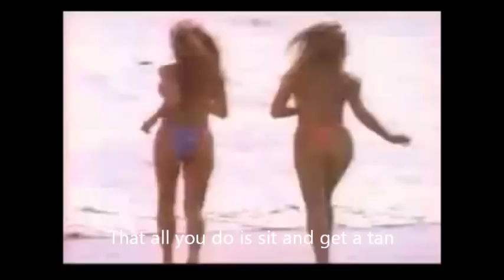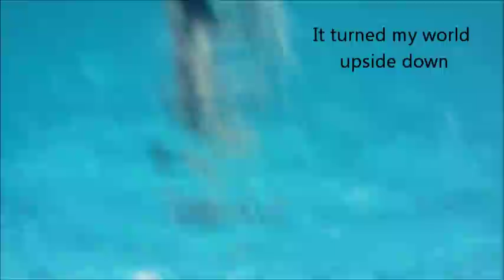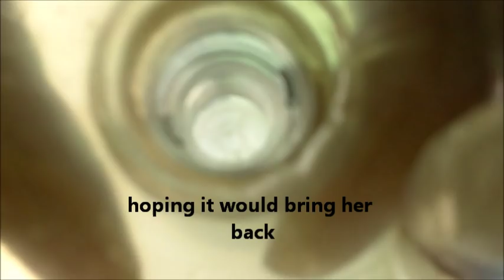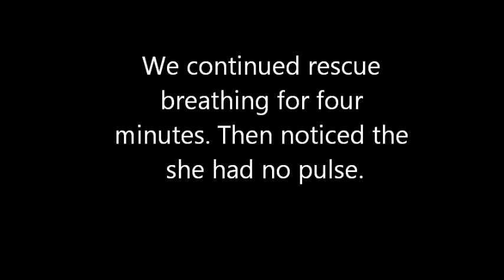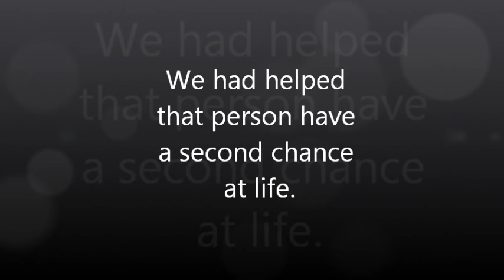LIFEGUARD.wmv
This video was for a school project.